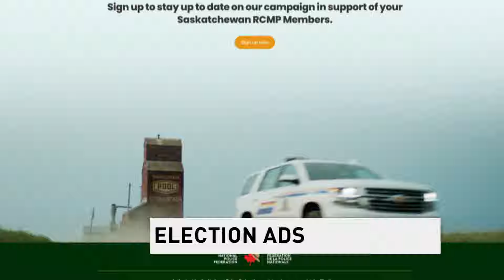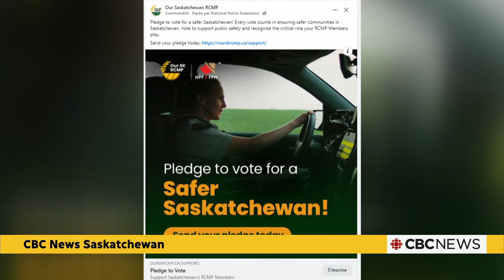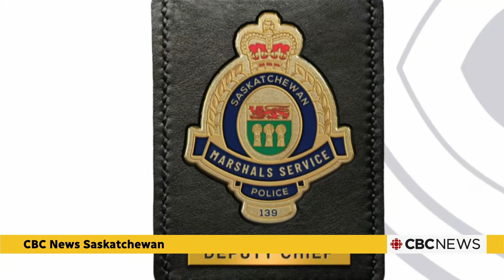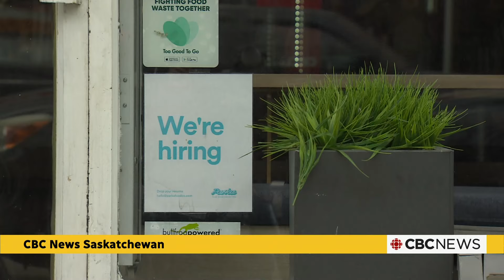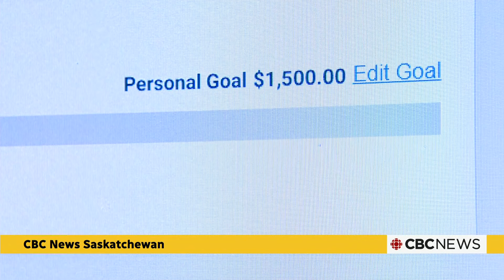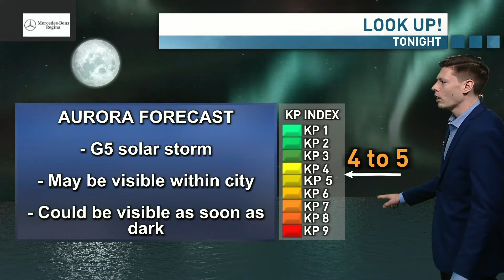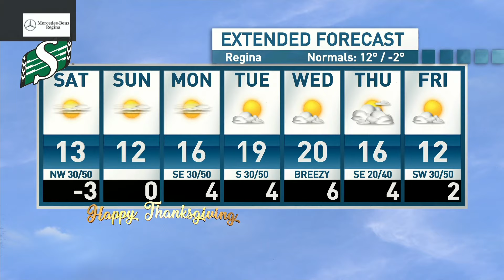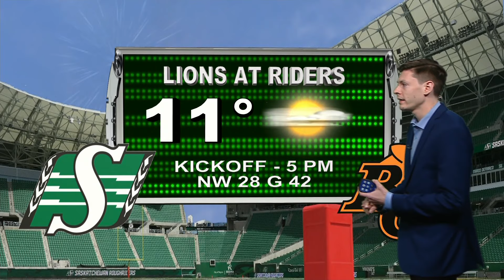CBC SK News: election campaign continues, aurora show lights up Saskatchewan skies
News from across Saskatchewan for Friday, October 11, 2024.

Saskatchewan's two main political parties have found at least one area of agreement: Both will maintain the current one per cent small business tax rate if elected to form the government after the Oct. 28 election.

Media posts by the National Police Federation, Canada's largest police union, that urge voters to go to the polls contain a link to its web page where the federation hopes to "educate" people about its concerns over the provincial marshals service.